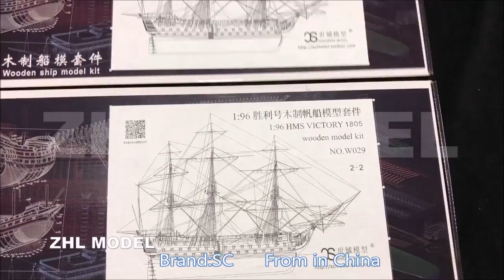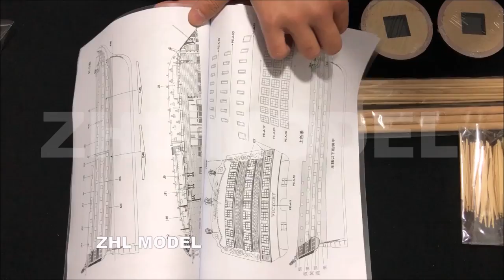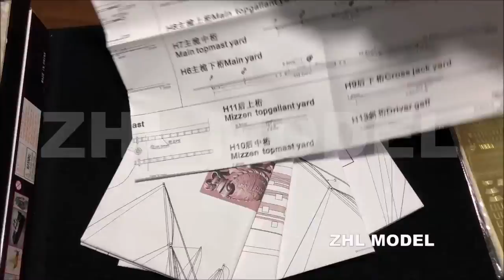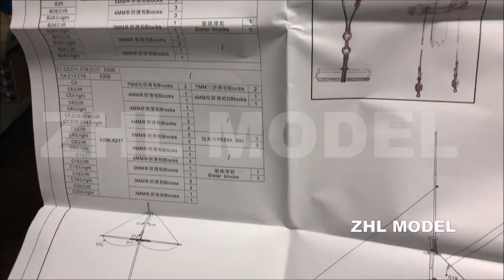HMS VICTORY 1805 Scale 1/96 1032mm 40" Wood Model Ship Kit(ShiCheng)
Features
Scale 1/96
Length 1032 mm 40.6"
Width 310 mm  12"
Height 706 mm 27.8" (included mast part)
NEW 3D DESIGN ALL Laser cutting wood plate
very good structure
104 CNC Brass Artillery (with gun head)
Print engraving parts
PE PART INCLUDED IN KIT
Ship Mast part included
Rigging rope included
4 packet (2000 pcs)Copper armor for hull of ship
Laser cutting pulley and deadeyes
copper nail and other metal fittings
Instructions instruction, easily to read
5 piece A0 DRAWING WITH DETAL for rigging part
2 packet
This 1:96 Victory - Standard Edition is a new 3D design hull structure,the structure is accurate and the details are very rich.
The wood plate have grinding line to reference
Structural bow support
Fully unfolded hull
Casting Cannonade with carving on cannon surface
The low layer cannon use the cannon front which made this easy to install
High-precision 3D printing resign Ship figurehead
high difficulty hull design
Oversized engineering mast rope and rope ladder detail
49 pages full line chart detailed manual
5 pages of large format  A0 production drawings